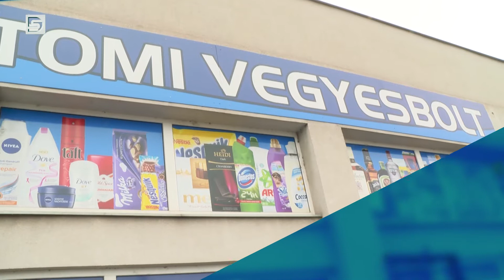DSTV | 2021. Január 6. Híradó